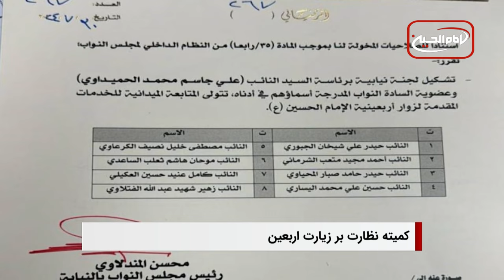سر خط خبر ها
-  تشکیل کمیته ویژه نظارت بر ارائه خدمات به زائران اربعین در مجلس عراق

 -  ترور اسماعیل هنیه رهبر سیاسی حماس در تهران

 - حمله اسرائیل به منطقه جنوب بیروت، نگرانی ها از افزایش دامنه جنگ

 - آیت الله العظمی شیرازی: هیچ کس در دنیا حتی پیامبران الهی، در مقام، علم و مرتبت، مانند 14 معصوم نیست